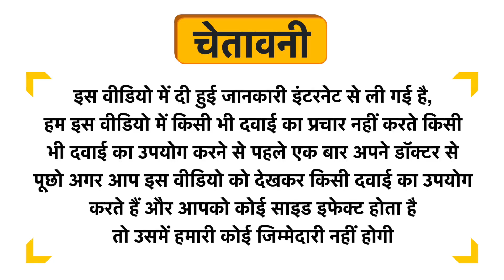Mother Sparsh Plant Powered Laundry Detergent for Babies Uses in Hindi | Side Effects | Dose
Mother Sparsh Plant Powered Laundry Detergent for Babies Uses in Hindi | Benefits | Side Effects | Dose